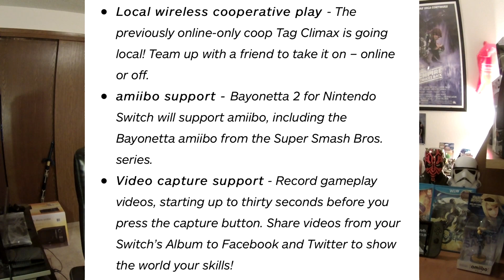Are Last Gen Ports to the Nintendo Switch and PS4 Priced Too High?